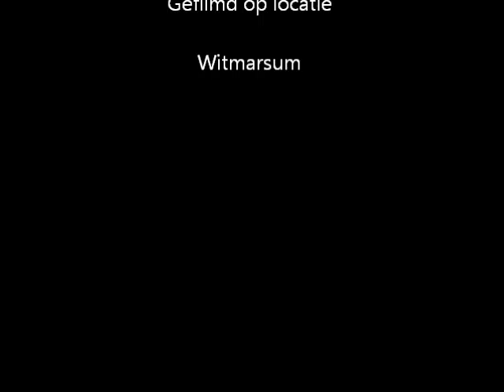Sjaan en Greet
voorjaarsgekte